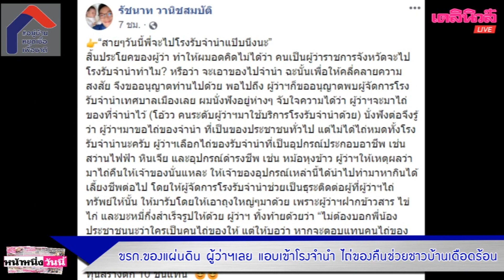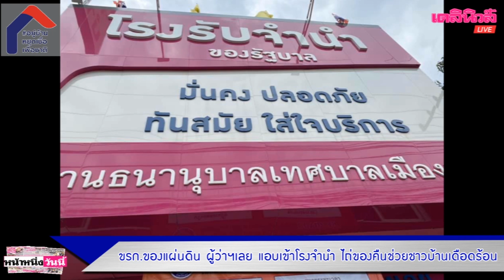ขรก.ของแผ่นดิน ผู้ว่าฯ เลย แอบเข้าโรงจำนำ ไถ่ของใช้จำเป็น ช่วยชาวบ้านเดือดร้อน|เดลิ[HOT]นิวส์280463